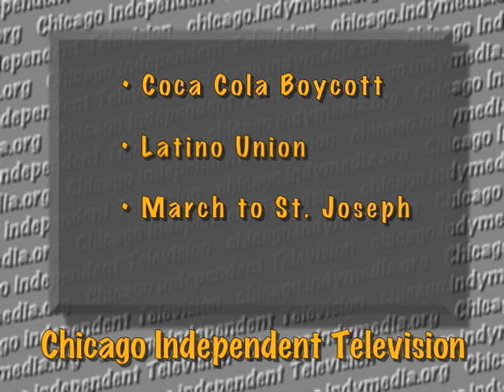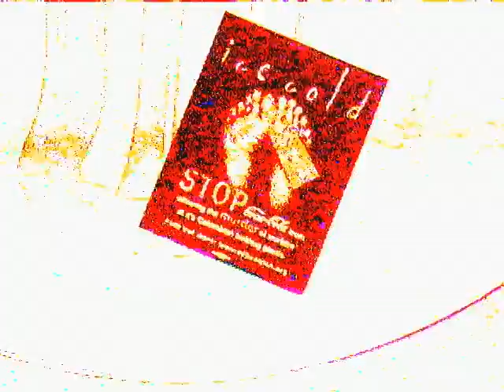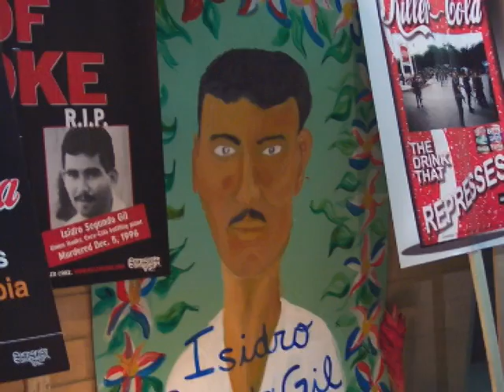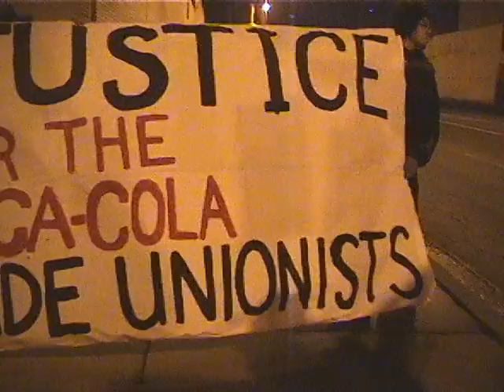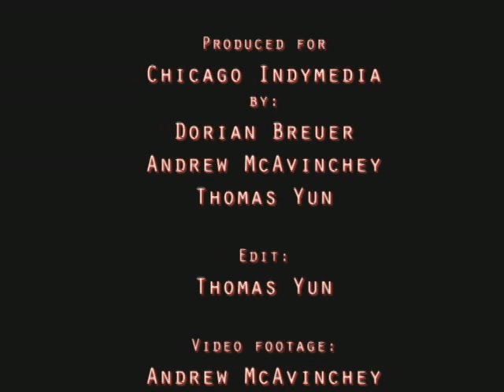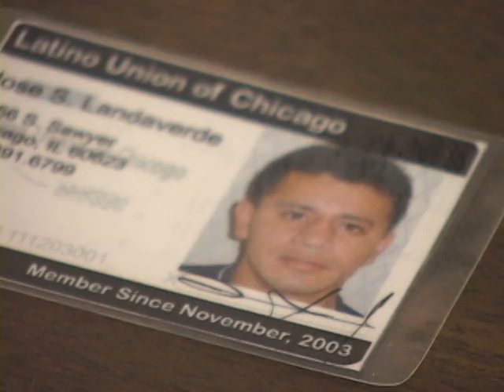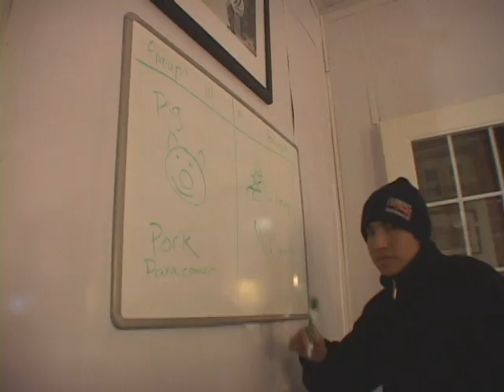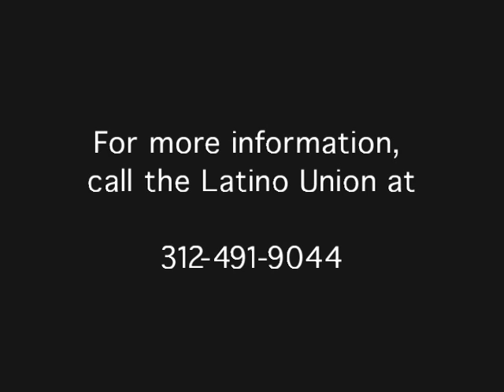Chicago Independent Television, Episode 1 (January 2004) - Coca-Cola Boycott, Latino Union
The first half of the first episode of Chicago Independent Television (January 2004), featuring segments on a Coca-Cola Boycott and the Latino Union in Chicago.